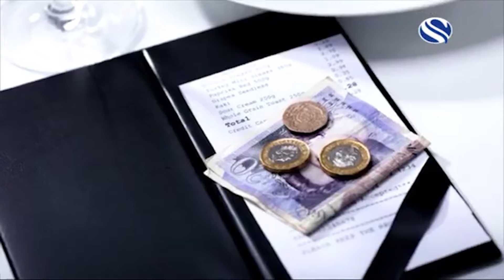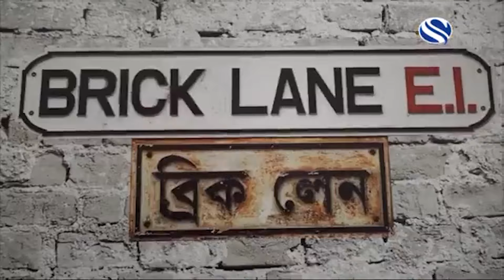The new rules around tips and hospitality you need to know, CHANNEL S NEWS @ TEN LIVE ON CHANNEL S